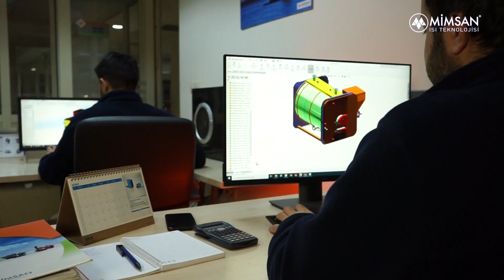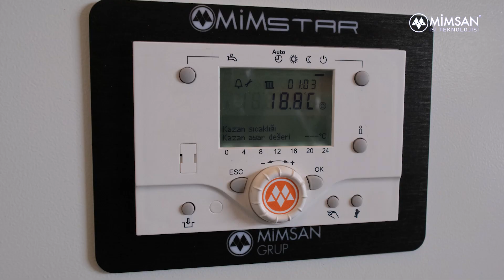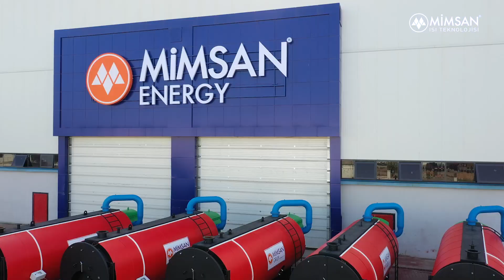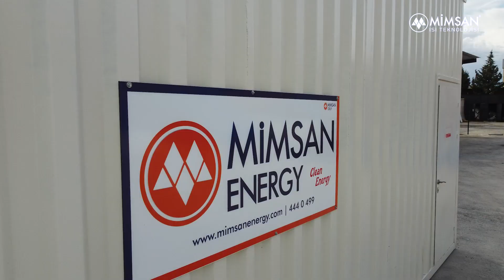Mimsan Isı Teknolojisi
Alternatif enerji üretim modellerinin geliştirilmesi, enerji kaynaklarındaki çeşitliliğin ve verimliliğin sağlanması ile mümkün olduğunu bilen MİMSAN GRUP, yükselen enerji maliyetlerini göz önüne alarak enerji kazanları ve atık dönüşüm santralleriyle müşterilere hizmet vermektedir.

40 yıldır yerli üretim ve yerli teknolojiyle uluslararası standartlarda ürün ve sistemler geliştiren MİMSAN GRUP, Temiz enerji ve çevreye duyarlı tasarımlarıyla dün, bugün ve yarın için yaşanabilir bir doğa bırakmayı önemsemektedir. Müşterilerinin gerçek ihtiyaçlarını tespit ederek onlara uygun çözümler sunun MİMSAN GRUP, aynı özveriyi satış sonrası sunduğu yaygın servis hizmeti, yakın ilgi ve hızlı çözümleri ile devam ettirmektedir.
40 yıldır geliştirdiği teknolojilerle ve yaptığı Ar-ge çalışmaları ile her türlü yakıtın (biyokütle, katı, sıvı, gaz vb.) yakılmasıyla enerji kaynaklarını değerlendirerek ülke ekonomisine katkı sağlamaktadır.